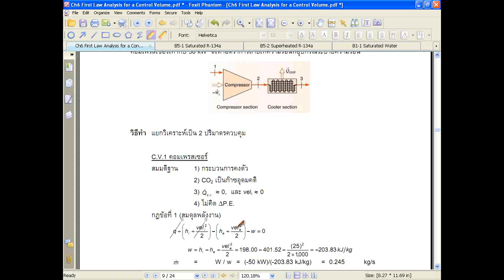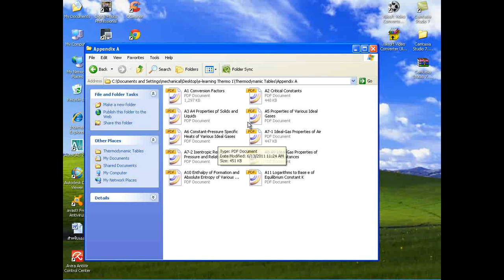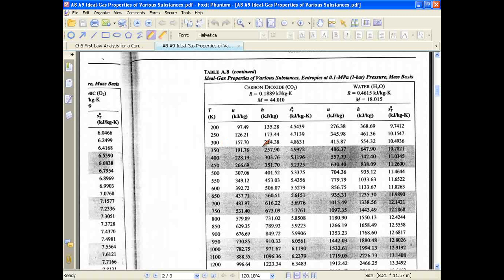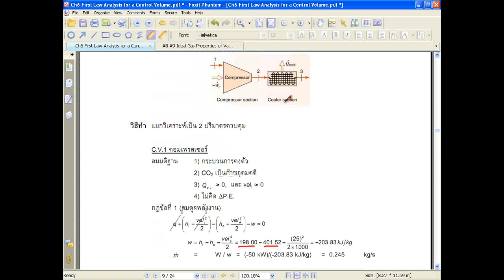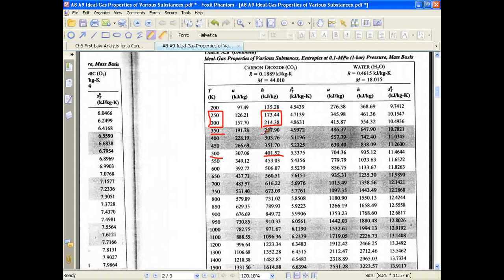MESU Thermo1 Ch6-4-02